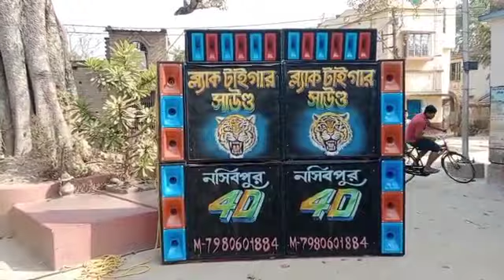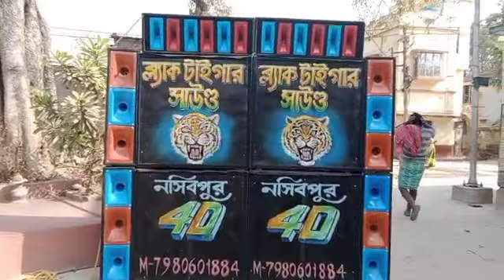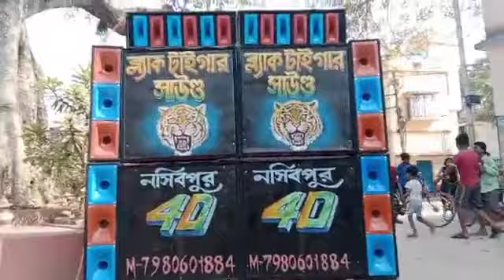blacktigersoundব্ল্যাক টাইগার সাউন্ড আজ সেকেন্ড ফিল্ড বারুইপাড়া সনকা তে